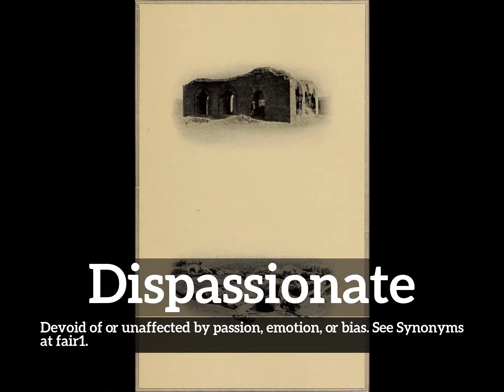What is Dispassionate? | How to Say Dispassionate in English? | How Does Dispassionate Look?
Learn how to pronounce dispassionate with Imago Spectrum.

What is dispassionate?
How does dispassionate look?
How to say dispassionate in English?
What does dispassionate represent?
What is the defintion of dispassionate?

Imago Spectrum allows you to easily memorize common English words and phrases by joining visual and auditory learning environments into a short video. Focus on the images and repeat dispassionate several times for best retention results.

In this video we are speaking the word, dispassionate. Do take note of how dispassionate is spelled.
The definition of dispassionate is listed below the word in the video.
Dispassionate:  Devoid of or unaffected by passion, emotion, or bias. See Synonyms at fair1.